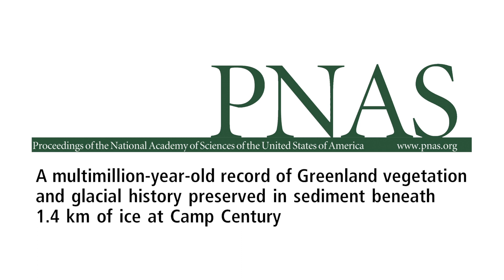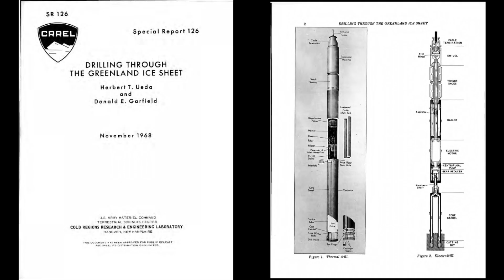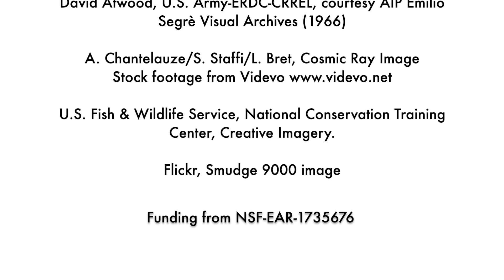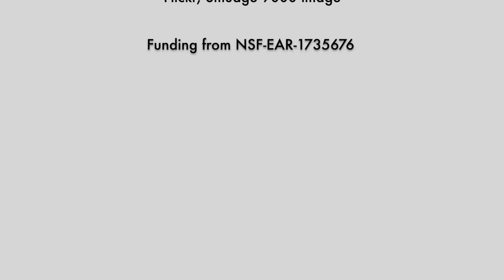FOSSIL PLANTS found beneath MILE-DEEP GREENLAND ICE—indicating risk of rapid sea-level rise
Long-lost Camp Century ice core provides direct evidence that giant ice sheet melted off within the last million years and is highly vulnerable to a warming climate, PNAS study shows.

In 2019, University of Vermont scientist Andrew Christ looked at it through his microscope—and couldn’t believe what he was seeing: twigs and leaves instead of just sand and rock. That suggested that the ice was gone in the recent geologic past—and that a vegetated landscape, perhaps a boreal forest, stood where a mile-deep ice sheet as big as Alaska stands today.

Over the last year, Christ and an international team of scientists—led by Paul Bierman at UVM, Joerg Schaefer at Columbia University and Dorthe Dahl-Jensen at the University of Copenhagen—have studied these one-of-a-kind fossil plants and sediment from the bottom of Greenland. Their results show that most, or all, of Greenland must have been ice-free within the last million years, perhaps even the last few hundred-thousand years.

Understanding the Greenland Ice Sheet in the past is critical for predicting how it will respond to climate warming in the future and how quickly it will melt. Since some twenty feet of sea-level rise is tied up in Greenland’s ice, every coastal city in the world is at risk. The new study provides the strongest evidence yet that Greenland is more fragile and sensitive to climate change than previously understood—and at grave risk of irreversibly melting off.

CREDITS:

Images, animations, and video from

A. Aschwanden, et al., Contribution of the Greenland Ice Sheet to sea level over the next millennium. Sci. Adv. 5 (2019).

P. Huybrechts, et al., Response of the Greenland and Antarctic Ice Sheets to Multi-Millennial Greenhouse Warming in the Earth System Model of Intermediate Complexity LOVECLIM. Surv. Geophys. 32, 397–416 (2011).

C. Langway, “The History of Early Polar Ice Cores” (2008).

NOAA, Sea Level Rise Viewer

Climate Central

U. S. Army, The story of Camp Century, the city under ice; Research and development, progress report no. 6 (1963).

R. D. Leighty, “Special Report 56: Pictorial performance study of Camp Century, 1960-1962” (1963).

U.S. Army, CRREL engineers capture an ice core in Greenland (1966).

H. T. Ueda, D. E. Garfield, “Drilling through the Greenland Ice Sheet” (1968).

David Atwood, U.S. Army-ERDC-CRREL, courtesy AIP Emilio Segrè Visual Archives (1966)

A. Chantelauze/S. Staffi/L. Bret, Cosmic Ray Image

U.S. Fish & Wildlife Service, National Conservation Training Center, Creative Imagery.

Flickr, Smudge 9000 image